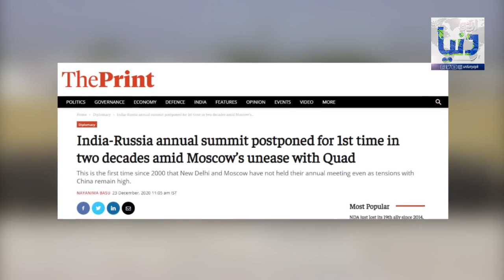New Milestone in Pak-Russia Relations || Good News For Pakistan || Imran Khan || Putin